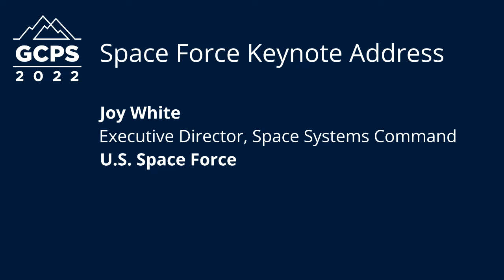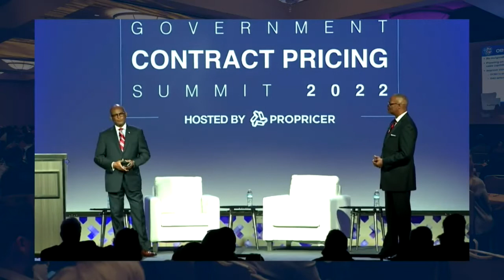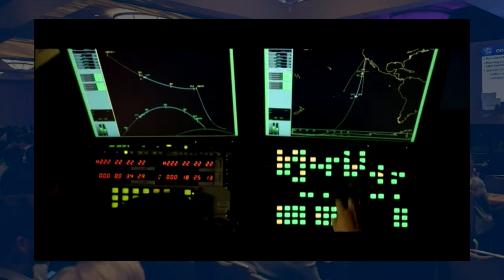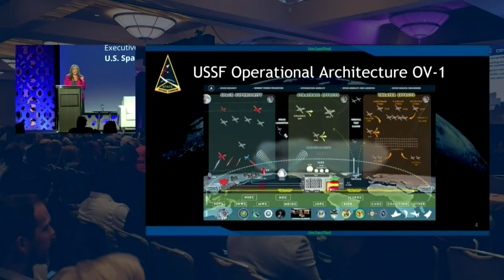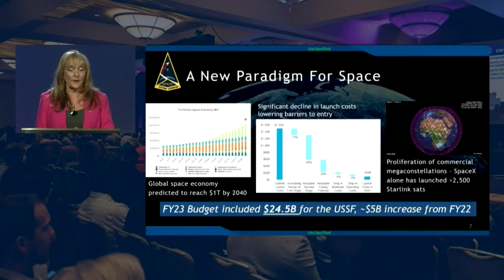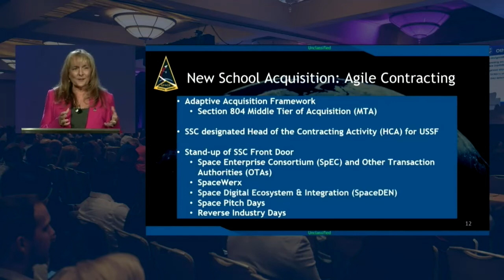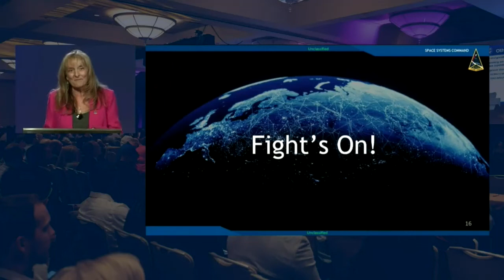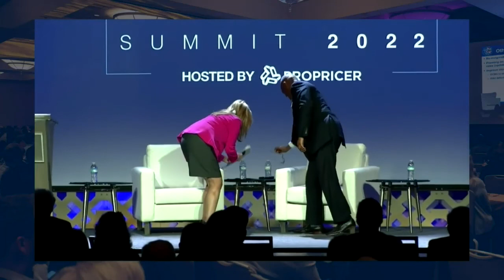Space Force Keynote Address (w/ Q&A): Joy White (Space Systems Command)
Watch Ms. Joy White (Executive Director, Space Systems Command at
U.S. Space Force) deliver the opening keynote address at the 2022 Government Contract Pricing Summit in San Diego. Ms. White presents Space Systems Command's 'buy before build' initiative, highlighting the critical role of commercial innovation in resilient space capabilities.